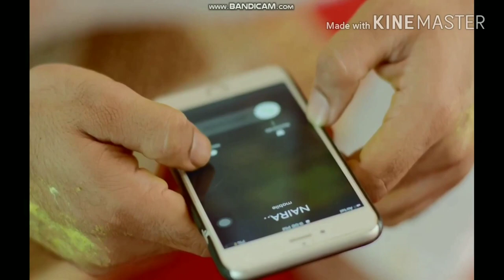Sachin Chhabra & Himani Sahani - Pyar Tune Kya Kiya [ Pyar Pehli Baar ]